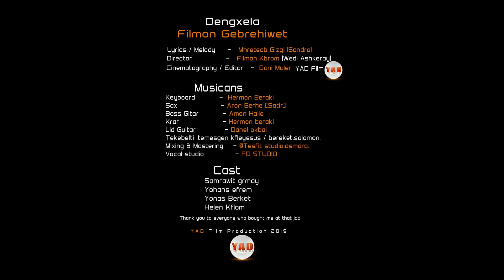Filmon Gebrehiwet - Dengxela (Official Video) | Eritrean Music 2019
Dengxela - a music video by Filmon Gebrehiwet.
Lyrics & Melody: Mihreteab Ghebrezghi (Sandro)